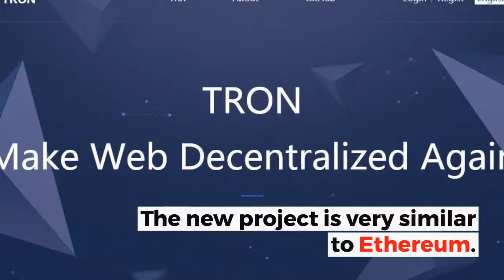Will TRON Take Over Ethereum? | Crypto News | TRX vs ETH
Tom Mao, executive of TRON, believes that TRX can scale better than ETH. Do you agree? Could TRON take over Ethereum?